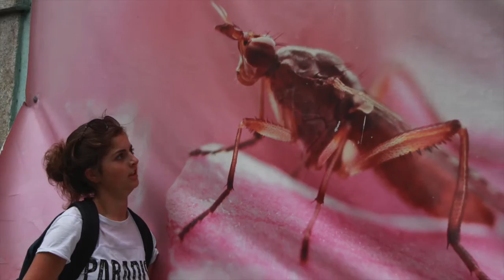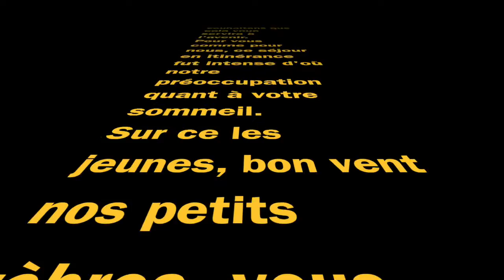le zebre Corse 2016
Cette vidéo traite de le zebre Corse 2016